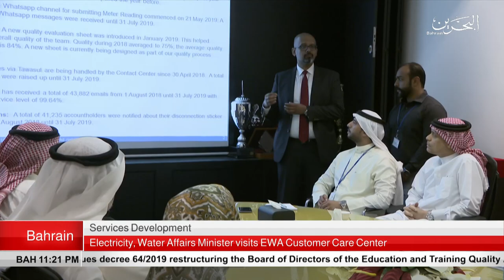BAHRAIN NEWS CENTER : ENGLISH NEWS 27-08-2019